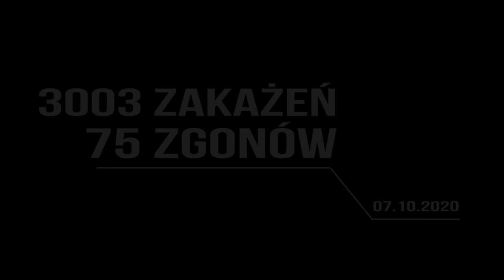Rząd PiS w obliczu pandemii